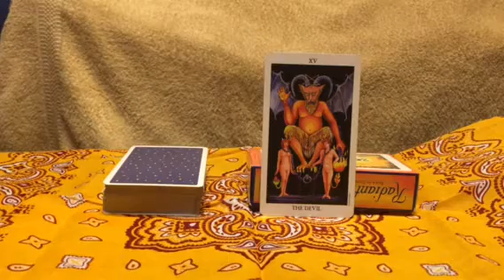タロットカード 1月生まれ 023